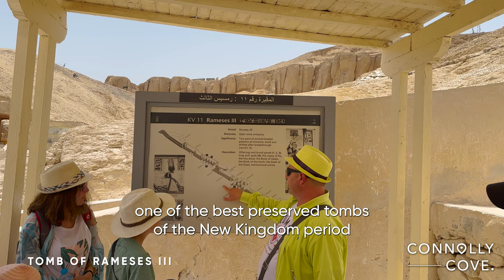Valley of The Kings: Tombs of Rameses III and Rameses XI | Luxor | Egypt | Things To Do In Luxor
Step into a world that has mesmerized historians, archaeologists, and travel enthusiasts alike. Luxor, Egypt, known as the world’s greatest open-air museum, invites you to embark on a journey through time that promises to captivate your heart and stir your soul. Among the grandeur of Luxor's iconic landmarks, the Valley of the Kings stands as a monumental testament to the country's rich past. The tombs of Rameses III and Rameses XI are among the most intriguing and essential things to do in Luxor. Join us as we delve into these ancient tombs and uncover the allure that continues to draw travellers to this remarkable destination.

Known as one of the most complex and ornate tombs in the Valley of the Kings, the Tomb of Rameses III is an exploration into the grandiosity of ancient Egyptian architecture and belief. Its vibrant wall paintings and intricate reliefs recount tales of the pharaoh’s reign and his envisioned journey into the afterlife. The tomb, often referred to as KV11, is a labyrinthine expanse of chambers and corridors, each with its own unique set of artwork and inscriptions.

The Tomb of Rameses XI is shrouded in an air of mystery that tantalizingly beckons explorers. It remains unfinished, offering an intriguing glimpse into the construction techniques of these masterful ancient tombs. What it lacks in grandeur when compared to the other tombs, it compensates for in the raw, undressed beauty of its chambers.

The juxtaposition between the tombs of Rameses III and Rameses XI, the beginning and end of the Twentieth Dynasty, paints a vivid portrait of the evolution and decline of an era. Visiting these tombs is not merely a sightseeing activity; it is a profound historical dialogue that spans centuries.

The Valley of the Kings, with the tombs of Rameses III and Rameses XI, presents a historical narrative like no other, and it sits high atop the list of things to do in Luxor. It is a mesmerizing testament to ancient Egypt’s splendour, a place where the echoes of pharaohs whisper secrets of a bygone world. Make sure your Luxor travel itinerary includes these unparalleled sites, and ready yourself for an unforgettable adventure into the heart of Egypt’s golden past.